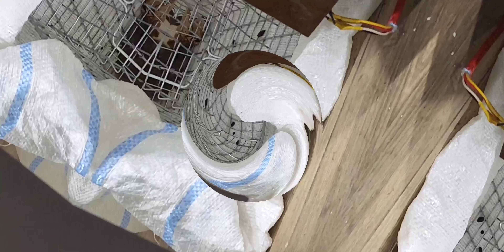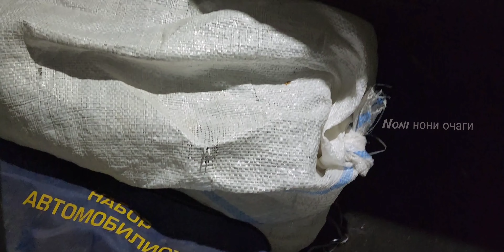ХИТРАЯ КРЫСА 😀ПОЙМАЛИ 👍SMART RAT 😀CAUGHT @@@@👍🏠